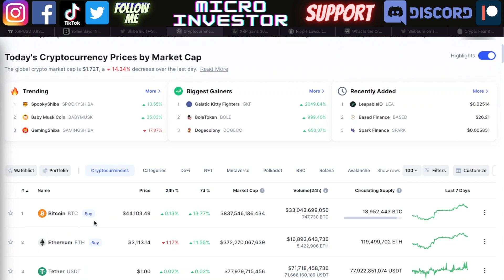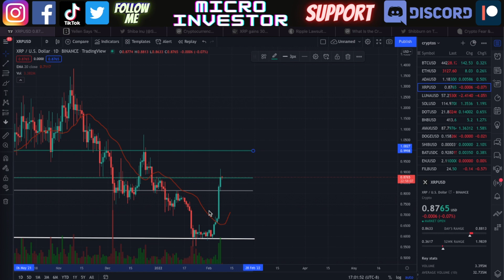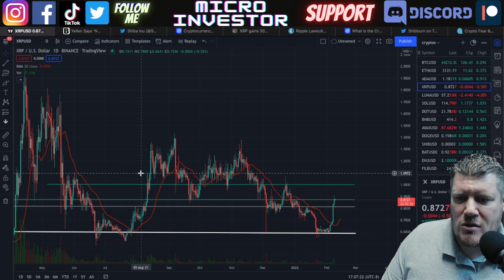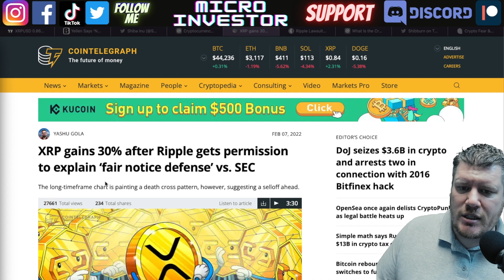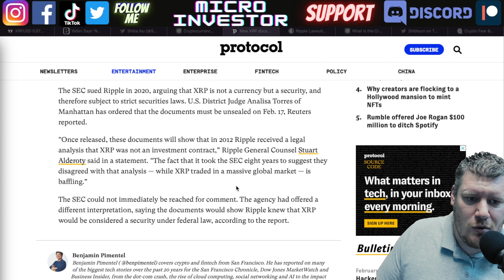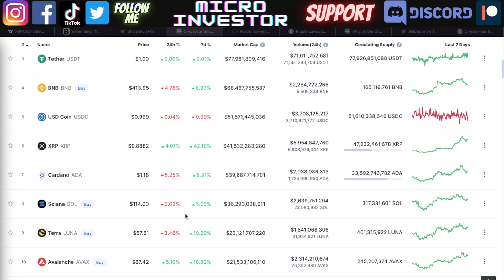MAJOR XRP RIPPLE UPDATE! SEC CASE - PUMP INCOMING!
MAJOR XRP RIPPLE UPDATE! SEC VS RIPPLE CASE

Investing, finance, cryptocurrencies, stocks, bitcoin, altcoins, money is what this channel is all about.